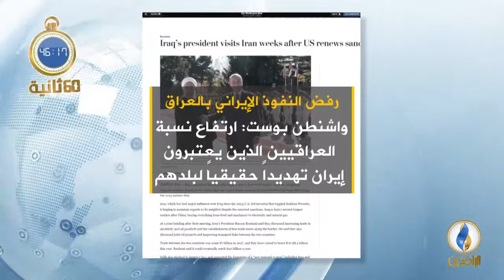أبرز الأخبار على قناة_الرافدين ليوم السبت في